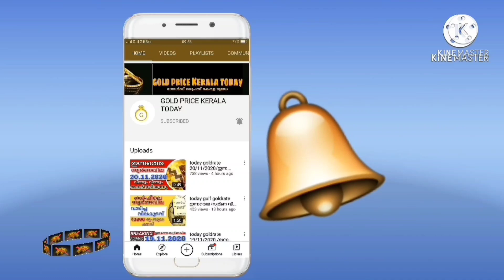രാത്രി സ്വർണവില തകർത്തു goldrate 22/10/2021/ഇന്നത്തെ സ്വർണ വില/kerala gold price today/916/kerala